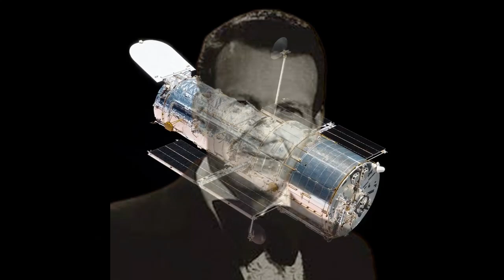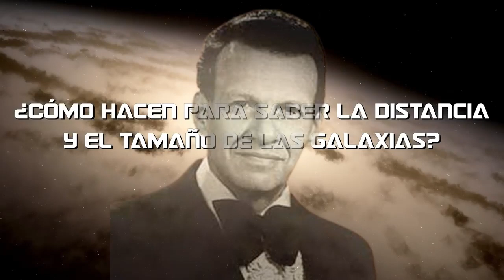EL DESPERTAR DEL FUEGO SAGRADO | Samael Aun Weor